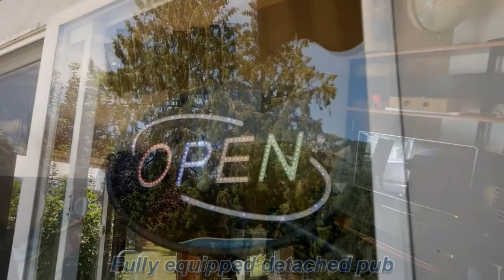3 homes with workshop & bar Nelson #198738